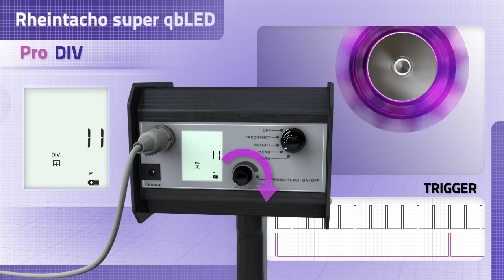Rheintacho super qbLED Strobe/ Division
Pulse divider (DIV)
The pulse divider can be used to set a value x, by which the external trigger signal is then divided.
Example: when scanning a cog wheel, an external trigger (e.g. rotational speed sensor) sends out a signal for each cog scanned. With a DIV value of 10, it will only flash once in every 10 signals.

Impuls-Teiler (DIV)
Mit dem Impuls-Teiler kann ein Wert x eingestellt werden. Das externe Triggersignal
wird dann durch diesen Wert dividiert.
Beispiel: Ein externer Trigger (z.B. Drehzahlsensor), der ein Zahnrad abtastet, liefert bei jedem Zahn ein Signal. Bei DIV-Wert = 10 wird nur bei jedem 10. Signal geblitzt.